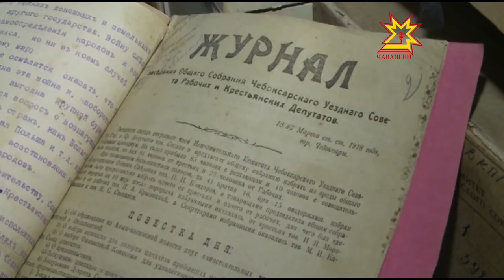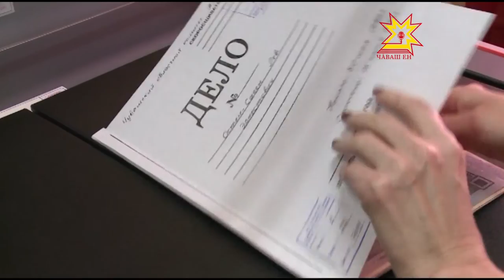Хальхи истори архивĕ 80 çулта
Чăваш республикинчи чи пысăк архивсенчен пĕри 80 çул тултарчĕ. Çавна май регионсем хушшинчи ăслăлăхпа-практика конференцийĕ архив ĕçченĕсене пĕрле пуçтарчĕ. Пухăннисем çак тытăмри çĕнĕлĕхсем тата малашлăх çинчен калаçрĕç.